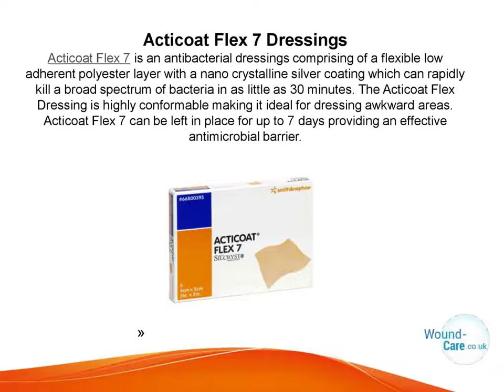Acticoat Range of Wound Dressings: Wound Care UK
The Acticoat range of dressings provides a barrier to bacteria and other contaminants, helping to keep wounds clean and prevent infection. Ideal for use on burns, pressure sores, and other types of wounds, these dressings are available in a variety of sizes and thicknesses to suit your needs.